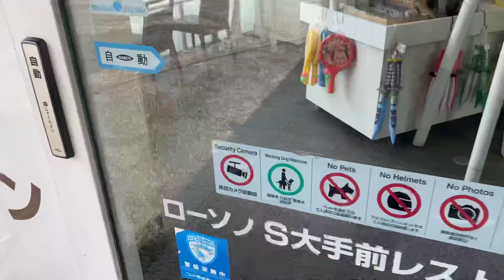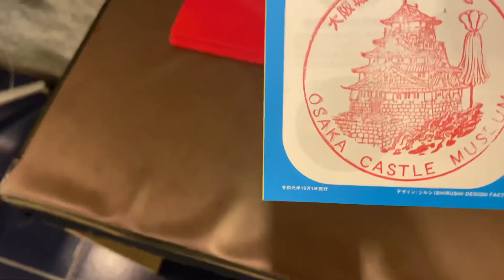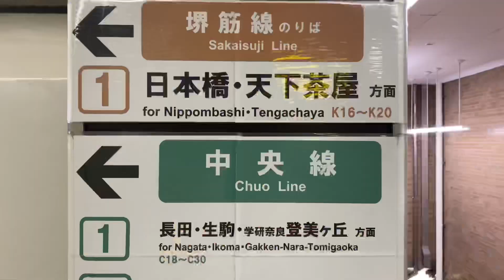ALONE IN A NEW CITY…exploring Osaka alone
Vlogmas vlogmasssss d2/12. I explored Osaka alone that day. It’s actually incredible how much I enjoy spending time with myself.

Art Instagram: iamtsukadart